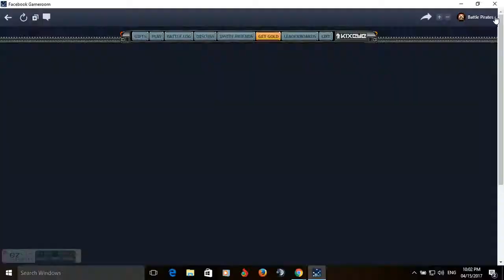Mr Popers poor try on 89